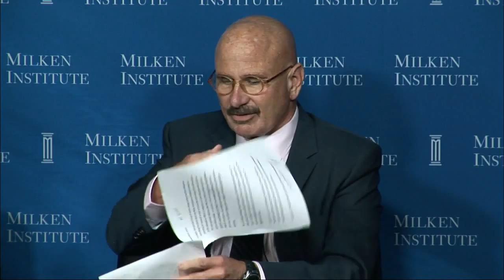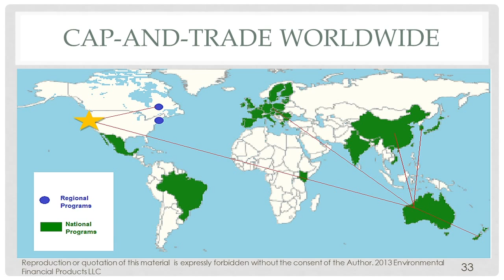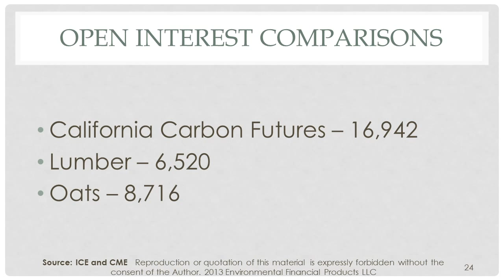Climate Change: Hope for the Best, Prepare for the Worst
Speakers:

Nathaniel Keohane, Vice President, International Climate Program, Environmental Defense Fund

Michael Levi, David M. Rubenstein Senior Fellow for Energy and the Environment, Director of the Program on Energy Security and Climate Change, Council on Foreign Relations

Molly Macauley, Vice President for Research and Senior Fellow, Resources for the Future

Richard Sandor, Senior Fellow, Milken Institute; Chairman and CEO, Environmental Financial Products; Lecturer in Law and Economics, University of Chicago

Sheldon Whitehouse, U.S. Senator
Moderator:

Peter Passell, Senior Fellow, Milken Institute; Editor, The Milken Institute Review
Most scientists agree that it is too late to prevent significant changes in the climate caused by the accumulation of greenhouse gases in the atmosphere. While it is more important than ever to reduce emissions, policymakers must begin to think about adaptation to the consequences of warming -- extreme rainfall cycles, rising sea levels and biological dislocation. This panel will explore a variety of means for managing the risks, ranging from enhanced market-based insurance and big infrastructure projects to bioengineering. And it will tackle the thorny question of who should pay the bills in both rich and poor countries, along with how to raise the necessary revenue with minimal economic disruption.